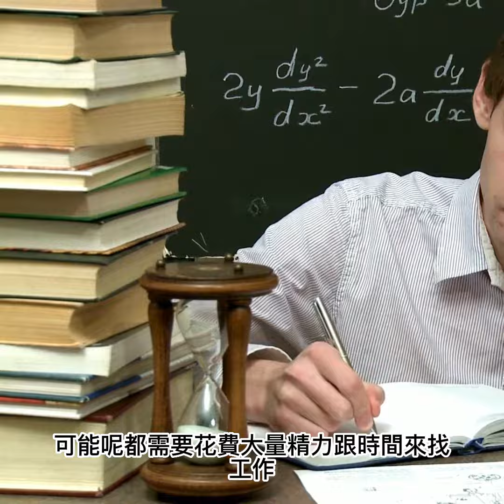2022英國找工作：倫敦招聘會盤點（一）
想在英國找工作？想增加實習經驗？不知道英國工作該去哪裡找？盤點倫敦那些招聘會！

WeChat: IREIS_London